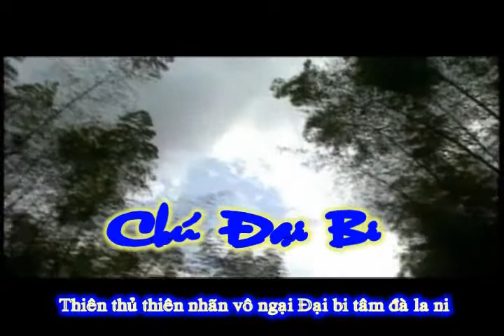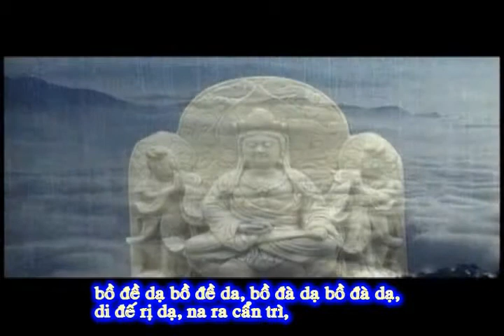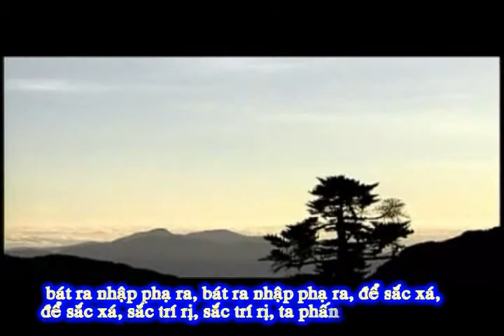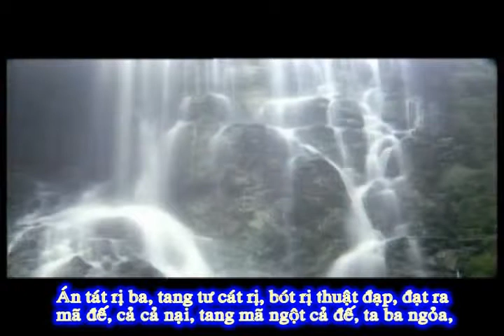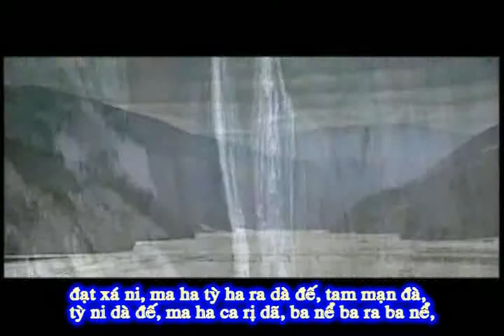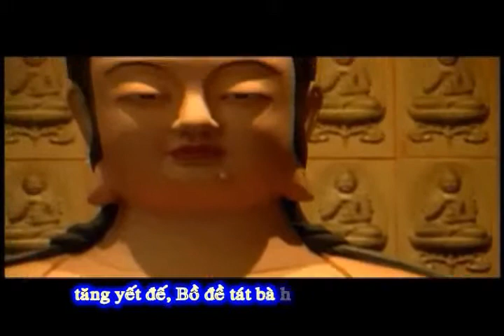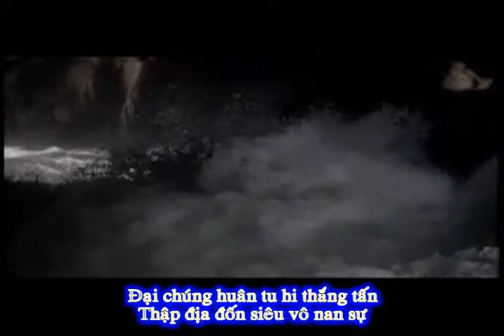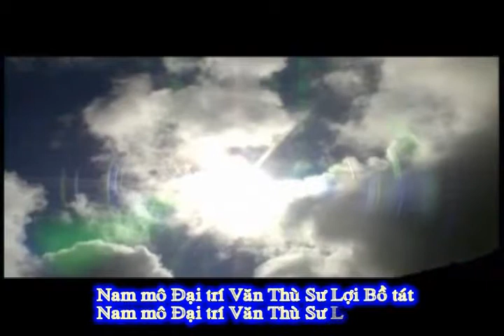TungKinh CPK LangNghiem Sub 3